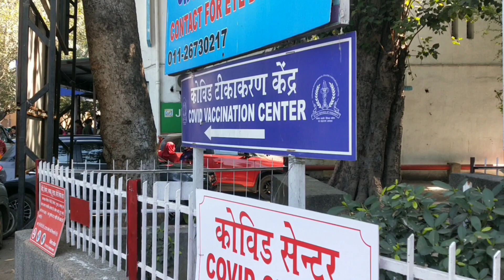Doctor redoing my MRI test -Sachin Bhandari vlog😱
hit likes.
God bless you all .

funny vlog
family vlog
sachin Bhandari vlog
# my first vlog Dada dadi
family vlog
comedy vlog
vlog
garhwali vlog
Aiims hospital Delhi travel